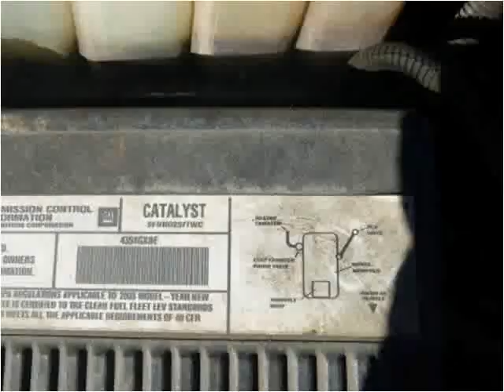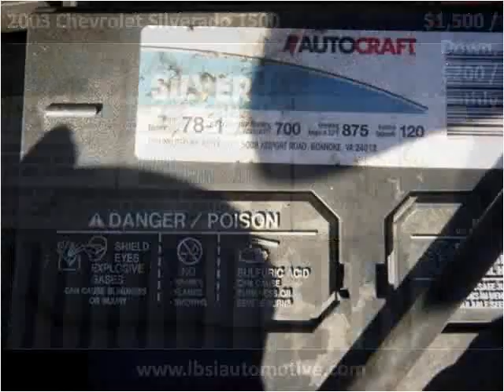2003 Chevrolet Silverado 1500 Used Cars Uniontown PA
This 2003 Chevrolet Silverado 1500 is available from LBSI Automotive LLC.